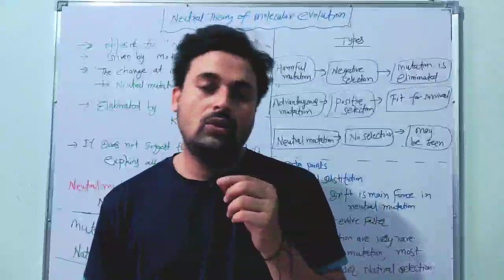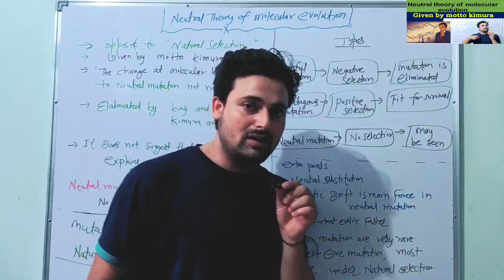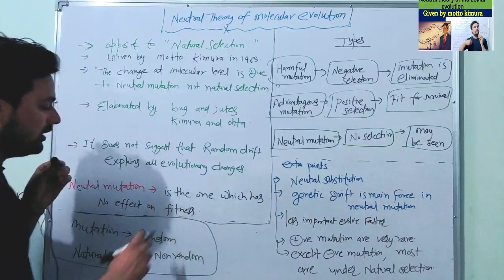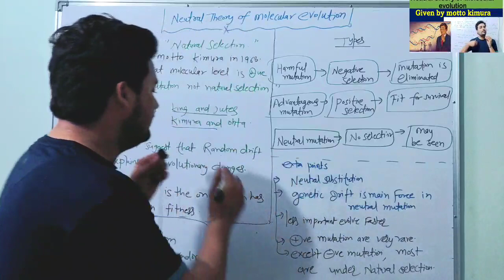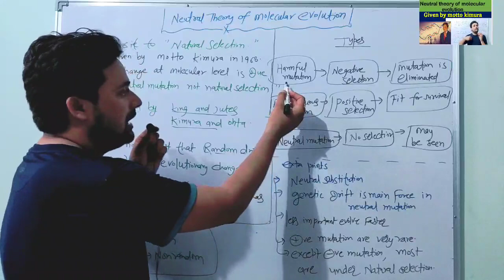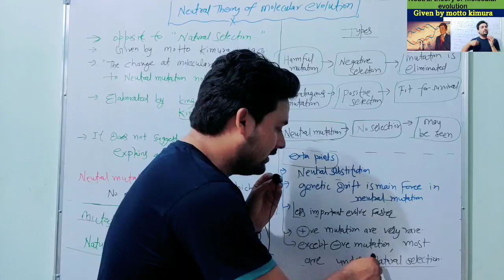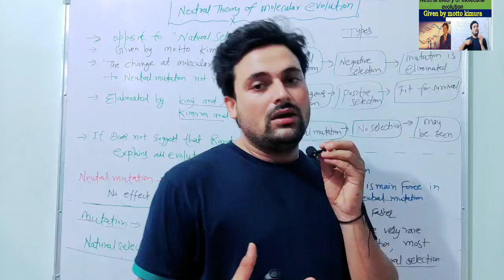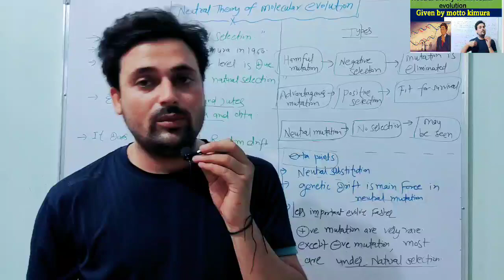neutral theory of molecular evolution given by motto kimura in hindi || ECOLOGY TOPICS BY HAIMRAJ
BIOLOGY FIRSTGRADE BY HAIMRAJ
rpsc second grade by haimraj singh
lab assitant exams by haimraj
life science exams by haimraj
distance education of b.ed by haimraj